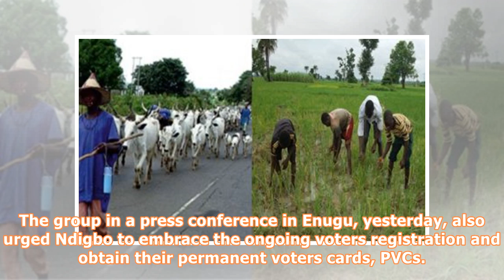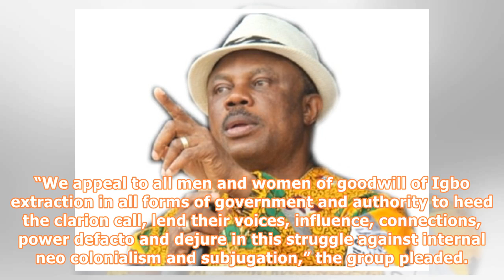Obiano Gives Fulani Herdsmen 2 Weeks To pay Compensation to Farmers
Willie Obiano of Anambra State has given the cattle dealers association two weeks ultimatum to pay compensation to farmers in some communities whose crops were destroyed last year by herdsmen. The South East zonal chairman of Miyetti Allah Cattle breaders Association, MACBAN, Alhaji Idris Sadiq Gidado stated this in an interview with the Vanguard. He said they have N137,000 to pay the affected communities, adding that it was only Ufuma community that had outstanding compensation that would be pa...